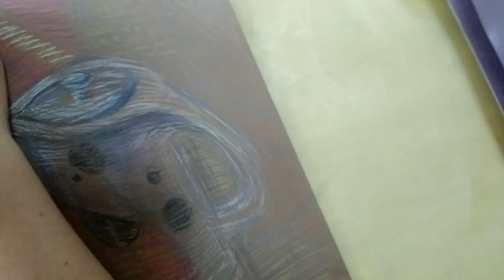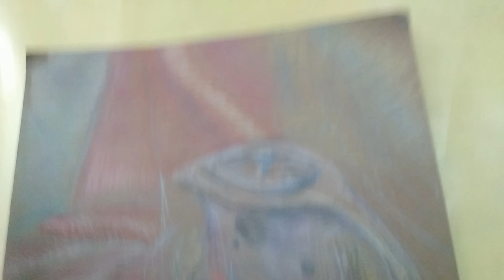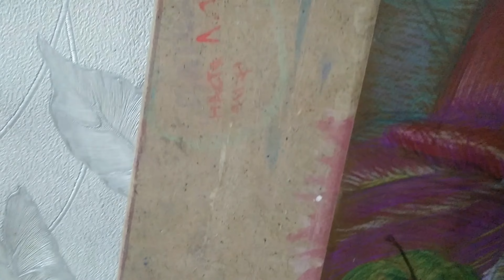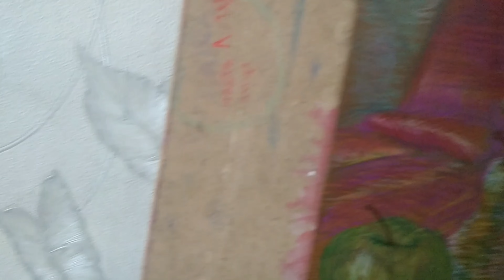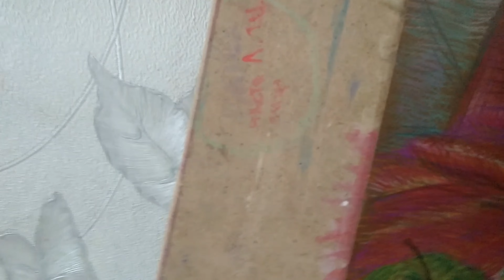The modern Teapot and Fruits! Color paper, how to draw! My Art number 73 Still Life... !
Hello. Good Day my Dear friends! New Still Life! Welcome!

Today I present to your attention - The Teapot and fruits, color paper, color pencils. The drawing is a so much hard art. I found it beautiful. The Nature is a great. I began to draw and after that, I began to record my new movie, so there is no show a sketch and began of this art's creating.

And I draw it at my Fabriano new sketchbook, so lovely. ... Have a Good Day. Love and peace. Have a peaceful time, have a good time and do the paintings with a quite, sweet life.

Moment like this is a so much beautiful!

Also, you can always see my pictures at my Instagram.
Special thanks how was always to my video operator   Nataly_Sorrel , Elena Monh for the song, Elena Monh ©.  Thanks to @Dammond for the help with Openshot-editor ! And God for my talent! Thanks!

I shall see You Twice a week! On M.O.N.D.A.Y. and T.U.E.S.D.A.Y. ! Thanks !